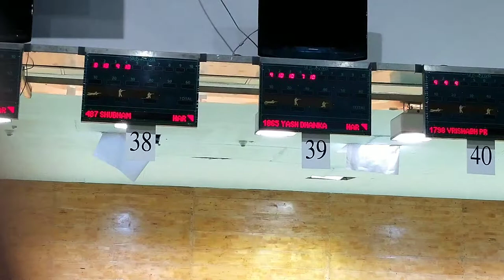Shooting: Men's 10m Air Pistol | HARYANA STATE 2021🔥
Shooting: Men's 10m Air Pistol || HARYANA  STATE🔥

Songs(ncs) - electro light symbolism,

hits likes.

Lots of ❤